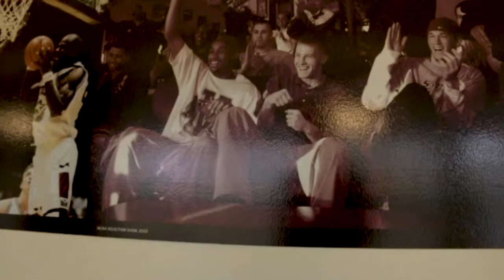Kent WIlliams MVC Hall Of Fame Vignette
I made this video for the Missouri Valley Conference Hall of Fame Ceremony. I setup, shoot, interviewed, and edited all content expect for broadcast and historical footage used in this video. I used Premiere Pro to assemble the video and audio.